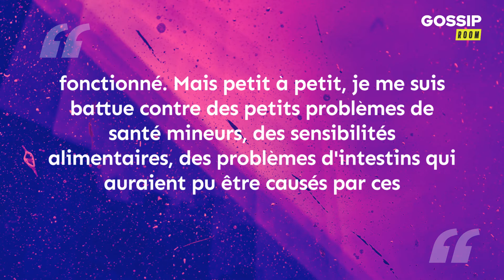Ashley Tisdale se fait retirer ses implants mammaires et montre le résultat